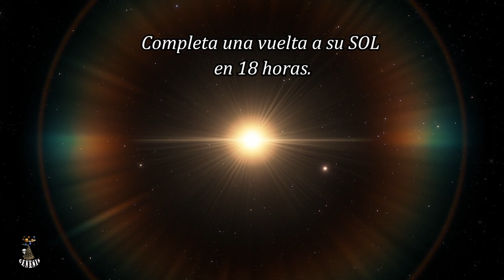La NASA encontró el VERDADERO INFIERNO en el universo, y la Iglesia Católica se pronunció.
Los científicos detallaron que el planeta se encuentra cubierto de lava a temperaturas muy altas, algo que jamás se había apreciado en ningún otro astro.
Descubrimiento impactante: La NASA encuentra "el verdadero infierno" en el espacio, desatando una reacción escandalosa de la Iglesia Católica."
La NASA dice haber descubierto “el infierno”.